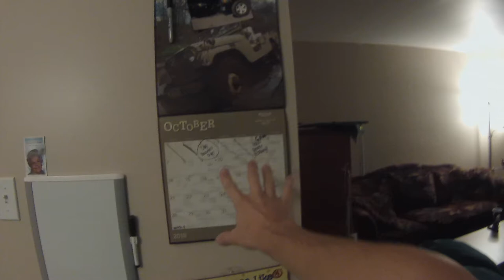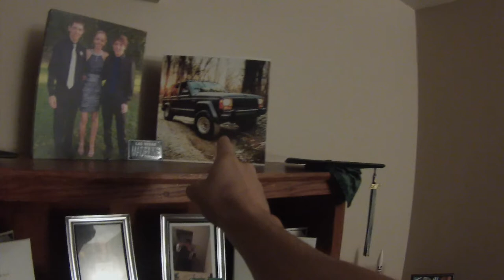The Jeepin Daily House Tour!!!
This video should’ve been uploaded Thursday but I now realized I never made the video public. Little cheesy upload for you guys today, i promised i would make this video on Wednesday or Thursday and here it is. Hope you guys enjoyed it!